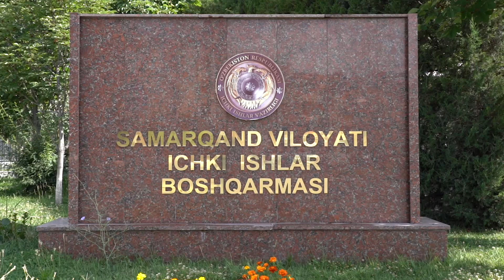Rahmat Mamatovning navbatdagi qabuli